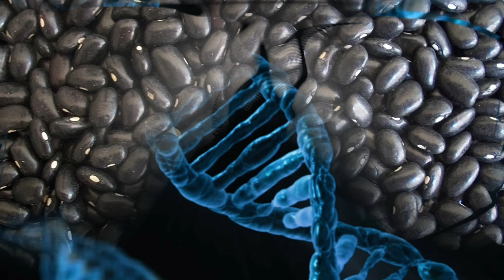5 Beneficios de los Frijoles Negros | Ciencia de la Comida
Hola chicos y chicas, hoy hablaremos acerca de 5 beneficios de los frijoles negros.

Los frijoles negros son impresionantemente nutritivos. Ellos son altos en proteína y en fibra. También tienen varias vitaminas y minerales importantes para nuestra salud.